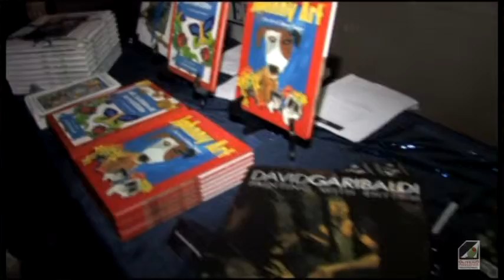Oliverio Productions Corporate Demo